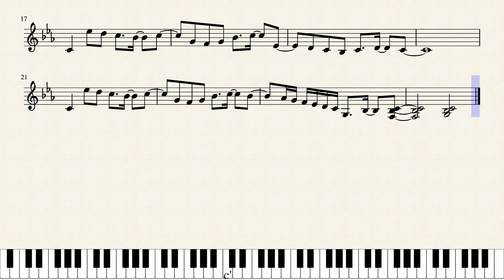Sidney's Jazz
For Lauren, December 2019.